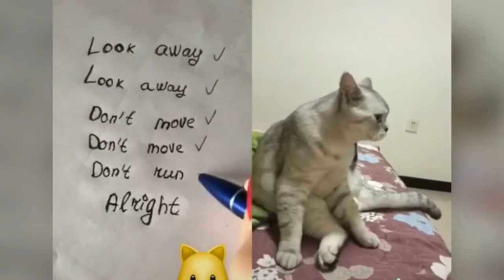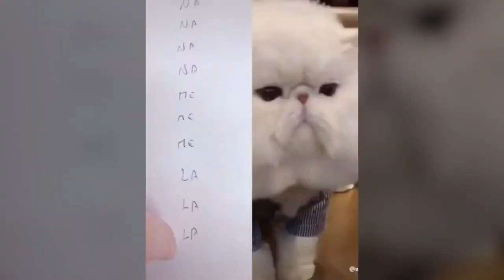GATOS ENGRAÇADOS | Gatos falando! Esses gatos podem falar inglês! [ATUALIZADO 2021]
Bem-vindo ao meu canal do youtube, onde você pode encontrar muitos vídeos fofos, e emocionantes, engraçados e adoráveis sobre animais de estimação.

Se você é um amante dos animais, você está no lugar certo. Pois vamos trazer vídeos diários dos bichinhos mais fofos e graciosos do mundo. Você está pronto para isso? Vamos aproveitar!

vídeosengraçadosdeanimais#videosgatosgraciosos#videos divertidos